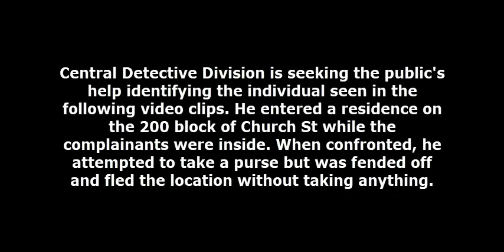Residential Burglary 2xx Church St DC 20 06 005936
On January 31, 2020 at 10:10 pm, an unknown black male entered a residence on the 200 block of Church Street while the complainants were inside. When confronted, the suspect attempted to take a purse but was fended off and fled the location without taking anything.

Suspect Description: Black male, 20 years-of-age, 6'0", thin build, wearing a brown jacket and red pants.

Central Detective Division:
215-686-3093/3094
Det. Whittaker #887
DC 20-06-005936